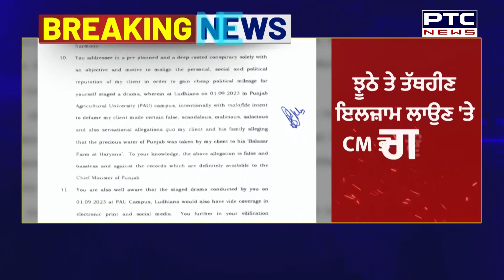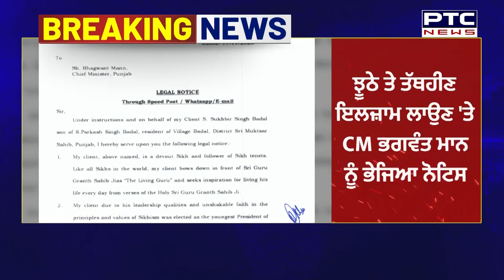Sukhbir Singh Badal ਨੇ CM Bhagwant Mann ਨੂੰ ਭੇਜਿਆ ਕਾਨੂੰਨੀ ਨੋਟਿਸ | PTC News | Punjab News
ਸੁਖਬੀਰ ਸਿੰਘ ਬਾਦਲ ਨੇ CM ਭਗਵੰਤ ਮਾਨ ਨੂੰ ਭੇਜਿਆ ਕਾਨੂੰਨੀ ਨੋਟਿਸ
ਮੁੱਖ ਮੰਤਰੀ ਭਗਵੰਤ ਮਾਨ ਨੂੰ 5 ਦਿਨਾਂ ਅੰਦਰ ਬਿਨ੍ਹਾਂ ਸ਼ਰਤ ਲਿਖਤੀ ਮੁਆਫ਼ੀ ਦਾ ਦਿੱਤਾ ਸਮਾਂ